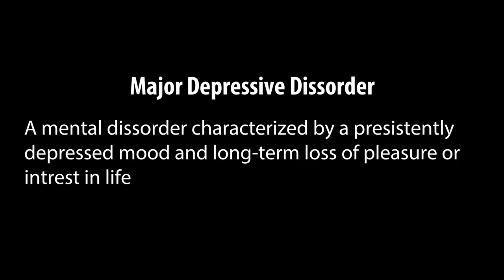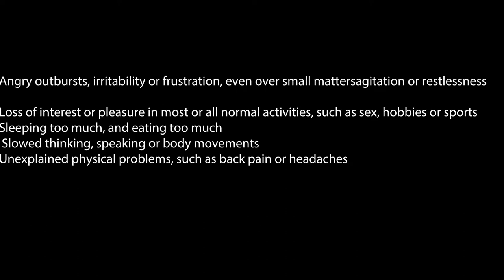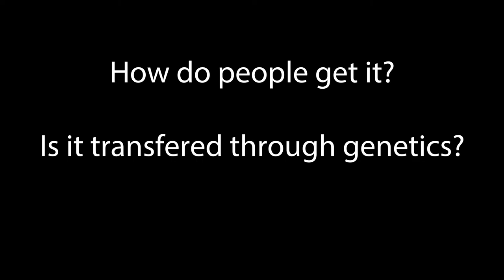This Is Mental Health - South Shore High School (2019)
In this short documentary, students from CTVN's South Shore Summer Program compare mental health awareness today to how teens defined it in the 90s.

This video is part of a series in partnership with Yvonne Welbon and her nonprofit, Sisters In Cinema, which works to entertain, educate, develop and celebrate Black girls and women media-makers, as well as future generations of female storytellers. This series was also made possible by the Chicago Community Trust.